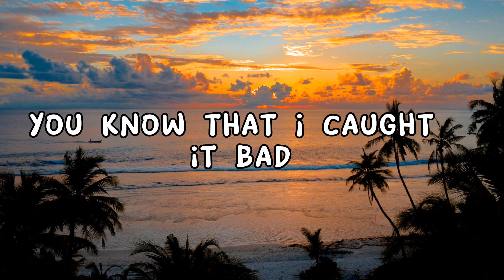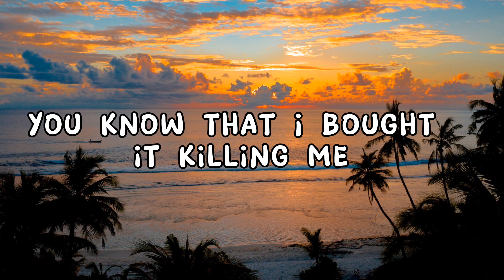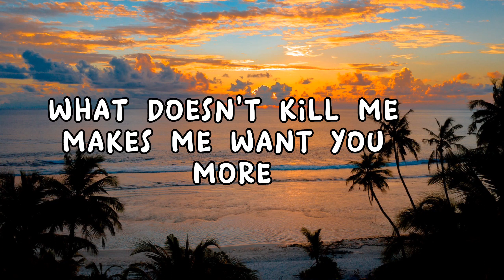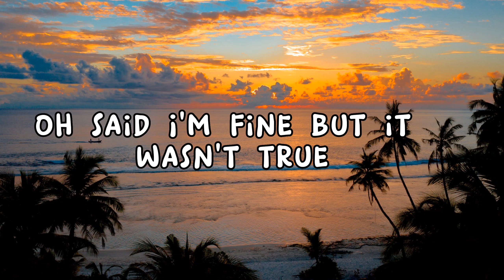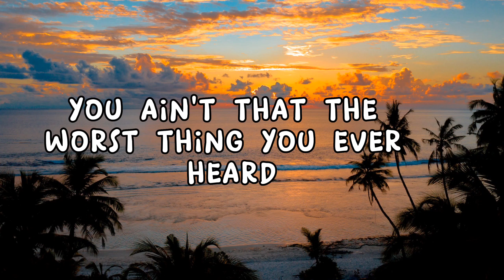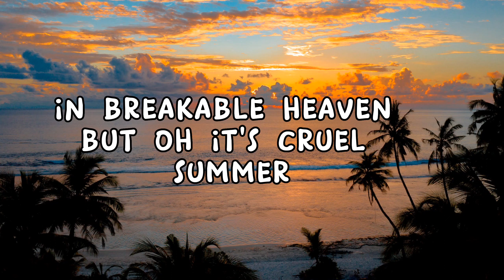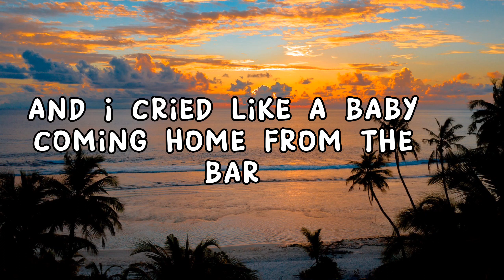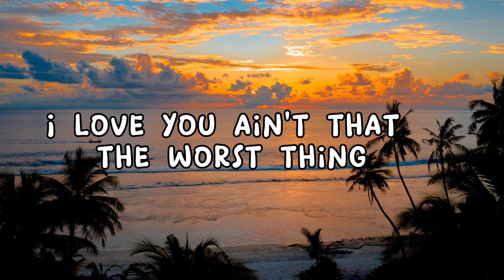Taylor Swift - Cruel Summer (Lyrics) / AKM House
Official audio for ‘Cruel Summer’ performed by Taylor Swift. Off her new album ‘Lover.’

🕰️ Pre-order the new album Midnights by Taylor Swift available everywhere October 21

Official ‘Cruel Summer’ Lyrics
Written by Taylor Swift, Jack Antonoff & Annie Clark

killing me slow
I’m always waiting for you to be waiting below Devils roll the dice
Angels roll their eyes
What doesn’t kill me
Makes me want you more And it’s new
The shape of your body
It’s blue
The feeling I got and it’s
Ooh
It’s a cruel summer
It’s cool
That’s what I tell ‘em
No rules in breakable heaven but
Ooh
With you Hang your head low
We say that we’ll just screw
it up in these trying times
We’re not trying
So cut the headlights
Summer’s a knife
Devils roll the dice
And if I bleed you’ll be the last to know Chorus I’m drunk in the back of the car
And I cried like a baby coming home from the bar
I don’t want to keep secrets
Just to keep you
And I snuck in through the garden gate every night that summer
Just to seal my fate
I love you, ain’t that the worst thing you ever heard?’ He looks up grinning like a devil Chorus I’m drunk in the back of the car